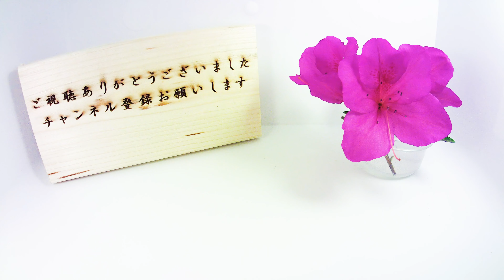【リーフレタス】チマサンチュの発芽（発芽から成長まで）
チマサンチュの発芽から成長をタイムラプス撮影してみました。
チマサンチュは、キク科の結球しないリーフレタスの一種でサラダや
炒め物としてよく使われる野菜の一つです。

※参考：発芽適温　15～20℃
　　　　蒔時　7月～10月
　　　　収穫　9月～12月